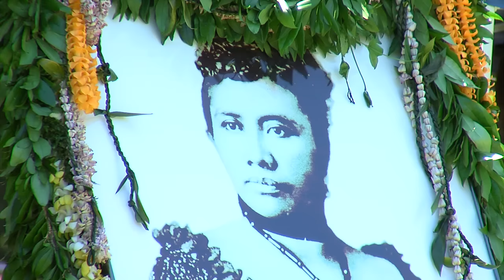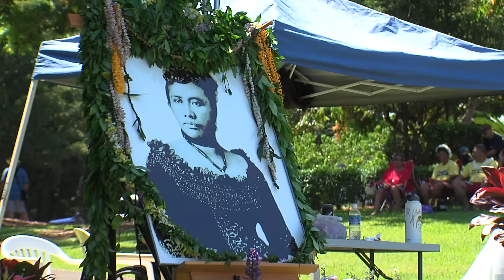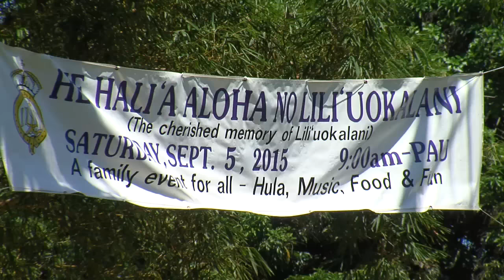Komakakino Plays Liliuokalani Festival